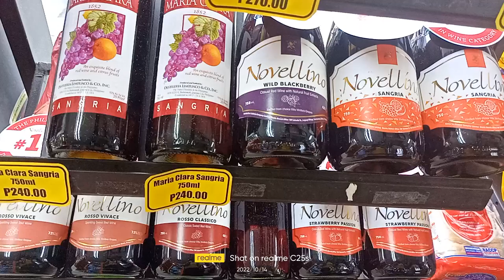MARIA CLARA VS NOVELLOS#SHORT#VIDEO@mabelesquierdo04vlogsmain77